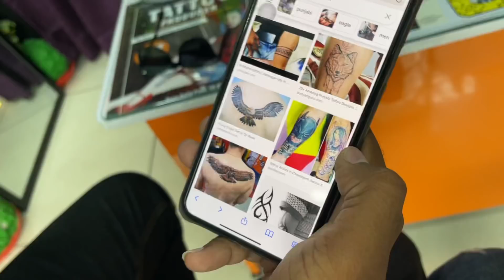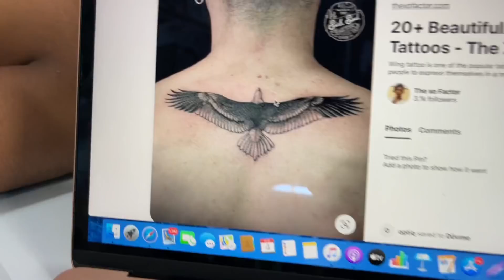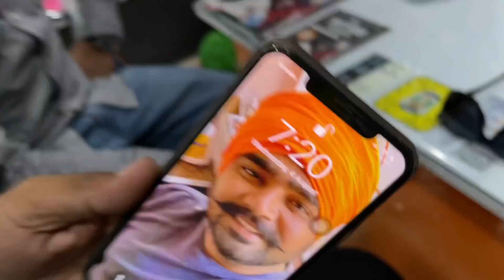My First Permanent Tattoo 😭😱 *GYM AFTER 2 YEARS* If not now, then when...